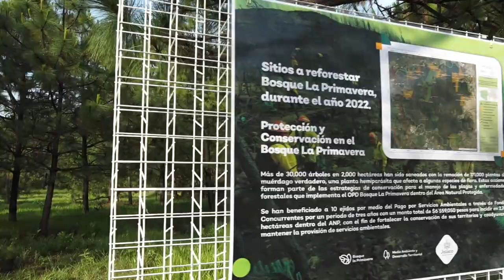Reforestación en Jalisco | Bosque La Primavera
78 mil nuevos árboles y 45 bombas de semillas en nuestro capital ambiental, esa es la reforestación que arrancamos para este año y eso es apenas una parte de todo lo que seguiremos haciendo por el futuro de Jalisco y del planeta. Escucha este video desde el bosque LaPrimavera